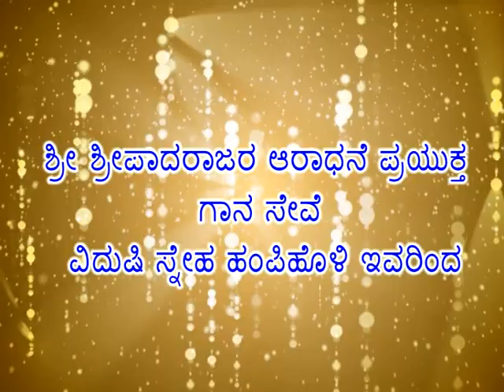Sripadarajara Aradhana Mahotsava 2021- Vidushi Sneha Hampihooli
Sripadarajara Aradhana Gnana-Gaana karya mahotsava 2021